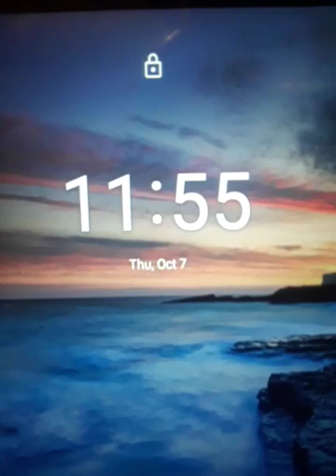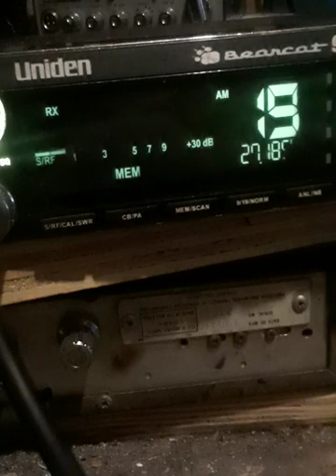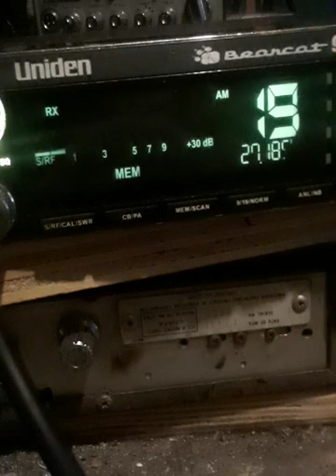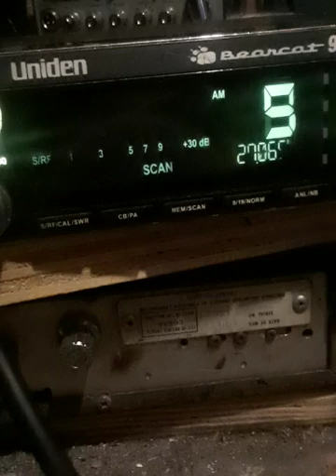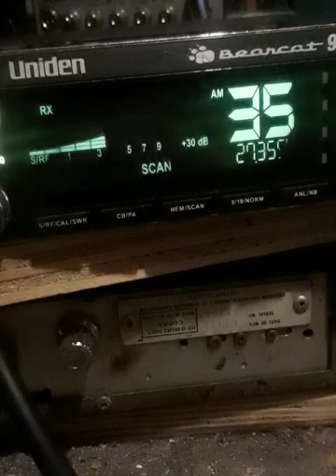October 7, 2021